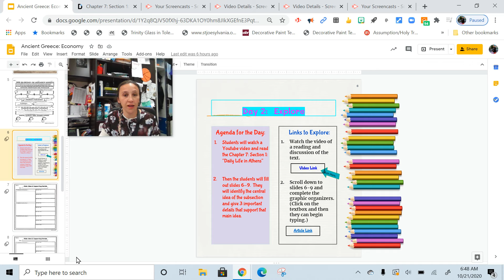Ancient Greece: Economy: Day 2